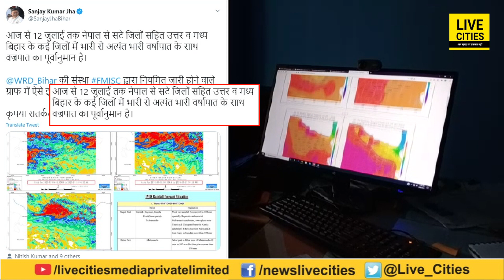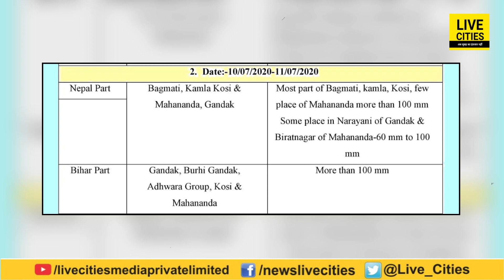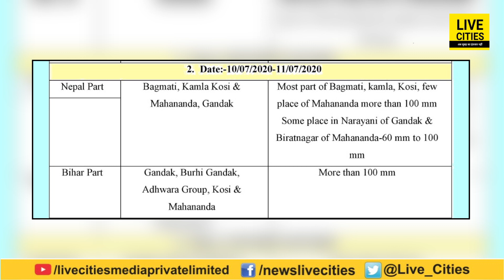Bihar Flood: मौसम विभाग का महाअलर्ट, जोरदार बारिश के बीच Kosi–Mahananda - Gandak River में आएगा उफान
Bihar Flood: मौसम विभाग का महाअलर्ट, जोरदार बारिश के बीच Kosi – Mahananda - Gandak River में आएगा उफान | Bihar News | LiveCities